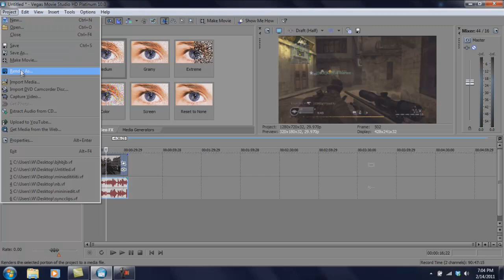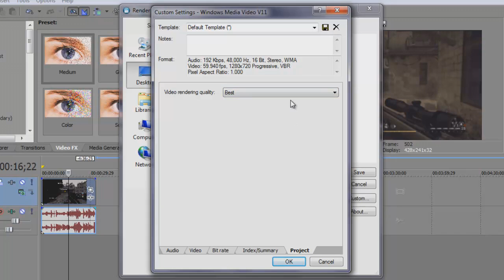HD PVR Best Render Settings | Sony Vegas Pro Tutorial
"Hey guys, this is a tutorial on how to get the best render settings for your HD PVR! 30 likes will get you guys a SICK Color Correction tutorial."

Send In Your Tutorials!